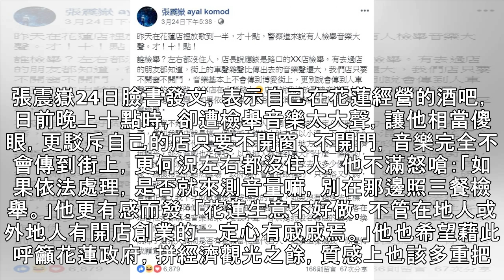張震嶽酒吧「因這件事」狂遭檢舉氣炸！ 不爽開嗆：這樣搞我